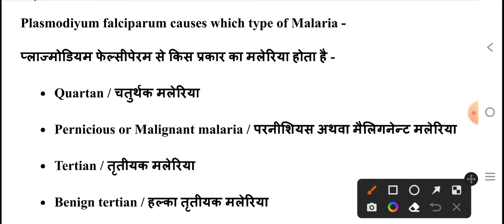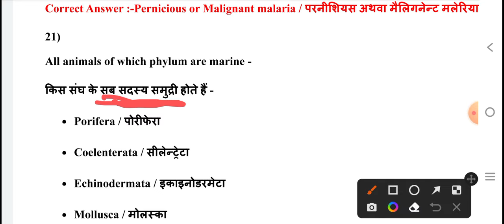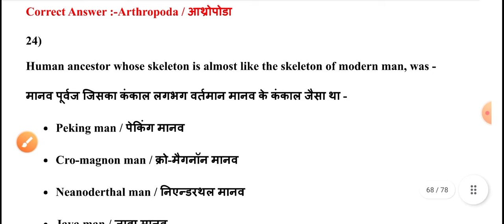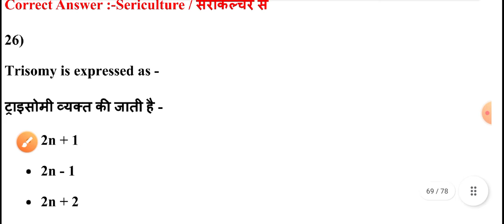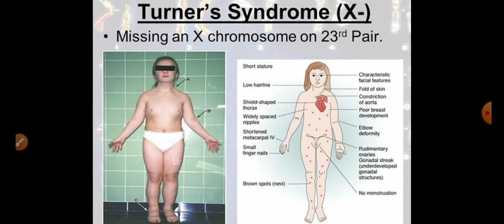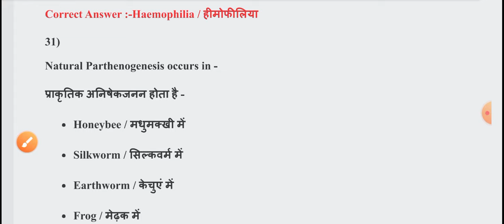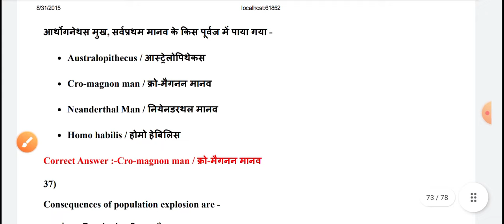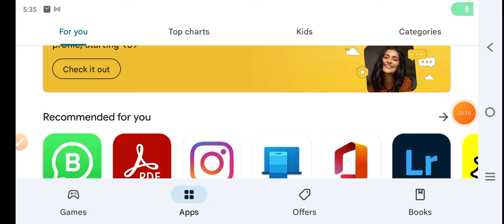BSC NURSING ENTRANCE EXAM 12 JULY 2024